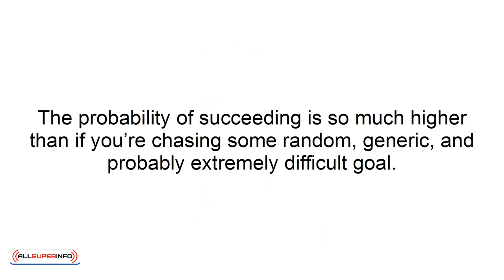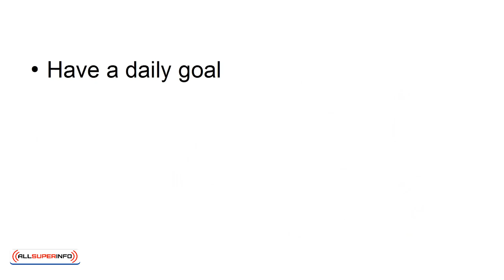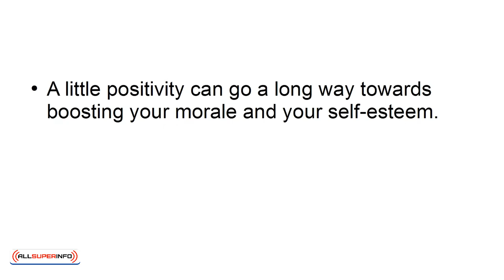03 5 Strategies You Can Use To Stick To Your Goals